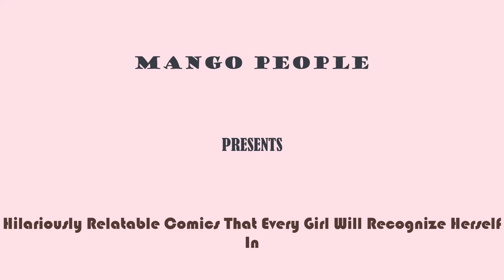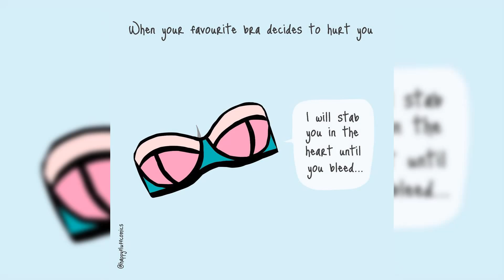Hilariously Relatable Comics That Every Girl Will Recognize Herself In | ManGo People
Hilariously Relatable Comics That Every Girl Will Recognize Herself In

Each and every woman out there is unique and beautiful in her own way and it's a fact we all know. Each one of us has our own individual qualities and traits but there are some or the other situation in our life that we can all relate to and say 'That's me!'. An artist created some pretty hilarious but relatable comics that we all can laugh at.

She has the rare ability to laugh at herself and these common situations through her drawings. Goes by the name Fluff aka Akshara, a Chennai based artist and the creator of Happy Fluff Girls Comics she communicates the reality of an average girl daily routine and situations in funny and hilarious ways.
relatable comics that every woman and girl will relate to
girl draw comics about everyday life
girl comics about her adventures.

▶ Artist Illustrates Everyday Life With His Wife, And We All Can Relate To It | ManGo People

▶ Artist Created A Fart Guide And It’s A Must Read For All Couples That Sleep Together | ManGo People